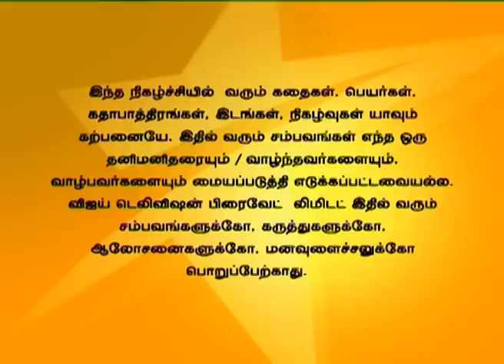En Anbu Thangaikku Full Episode 132